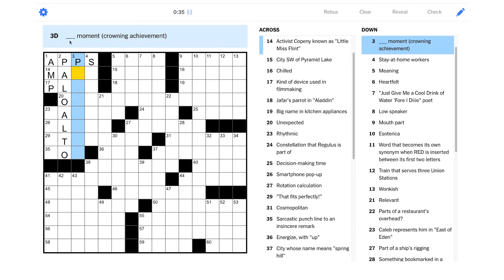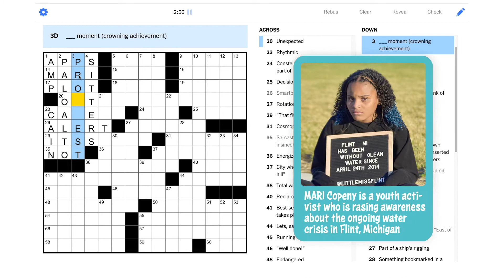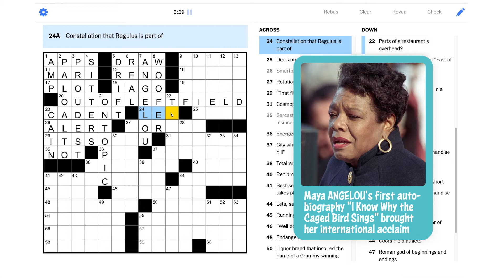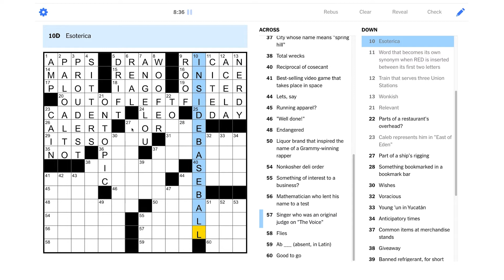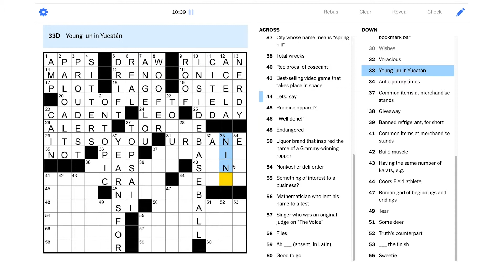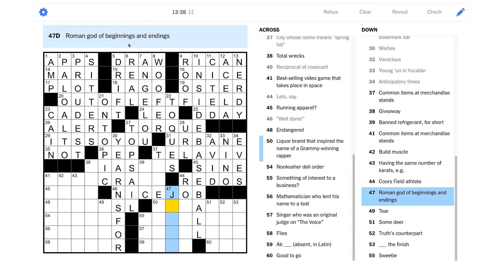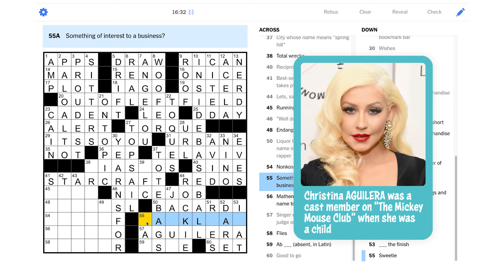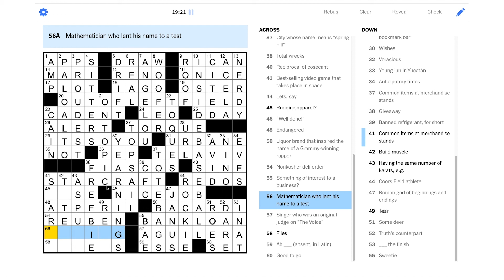Solve With Me: The New York Times Crossword - Friday, May 7, 2021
We're got some unexpected esoterica on today's Friday NYT puzzle!

This is the New York Times crossword for Friday, May 7, 2021 by Brooke Husic - Edited by Will Shortz.